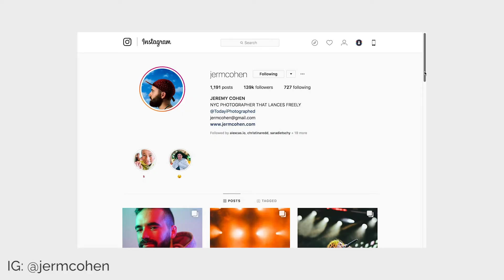Anticipation Is The Enemy